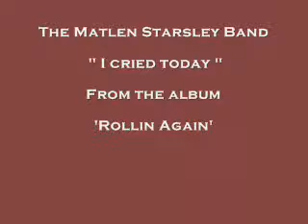' I cried today ' Matlen Starsley Band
' I cried today '
From the album " Rollin Again "